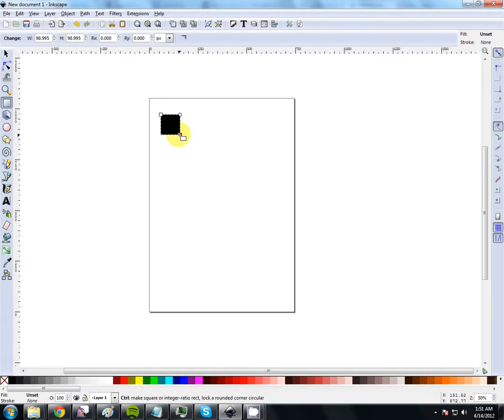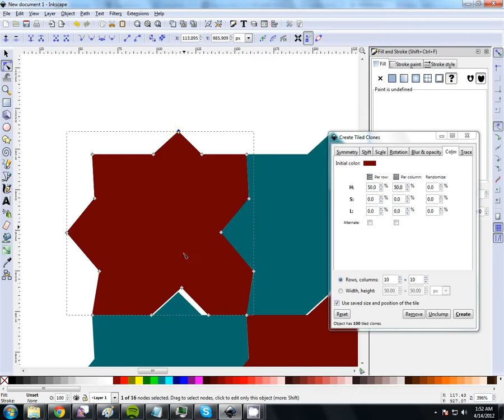Square tesselations in Inkscape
A short introduction on how to make square tesselations in Inkscape.
Make sure the object's fill is set to the question mark (which allows it to inherit values)